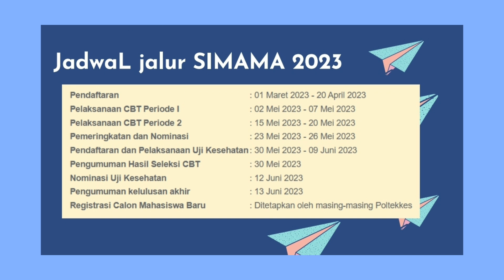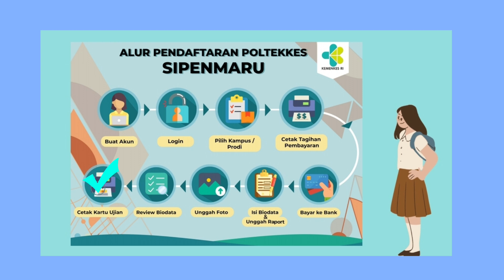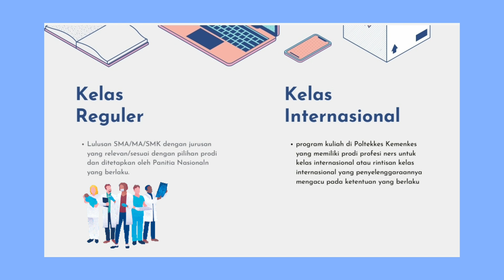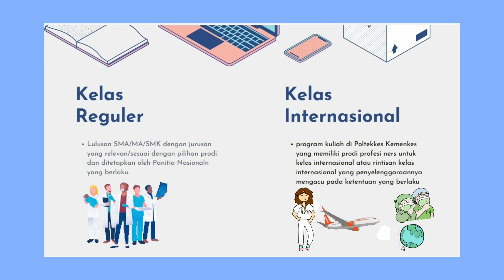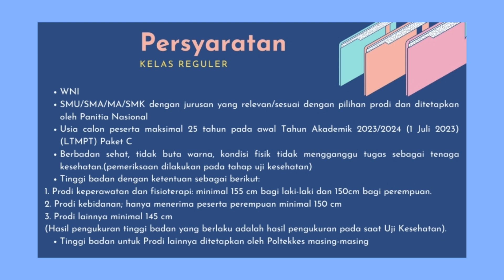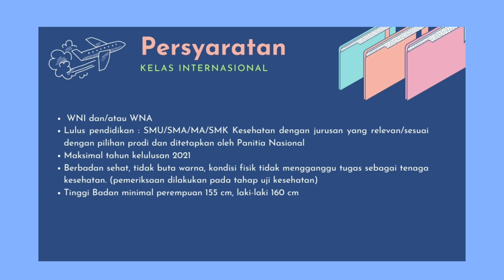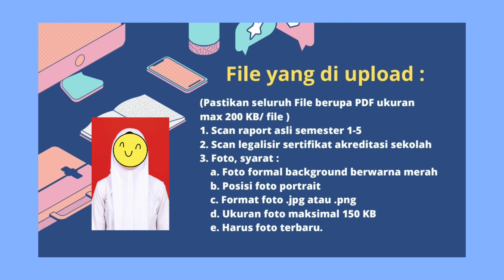sipenmaru Poltekkes jalur SIMAMA 2023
Seleksi Penerimaan Mahasiswa Baru (Sipenmaru) Bersama (SIMAMA) merupakan jalur seleksi yang dilaksanakan secara serentak seluruh Poltekkes seluruh Indonesia, dimana proses seleksi jalur SIMAMA berdasarkan pada tes berbasis CBT (Computer Based Test) dan Penilaian raport para calon mahasiswa baru.